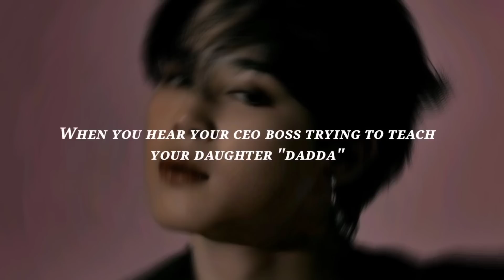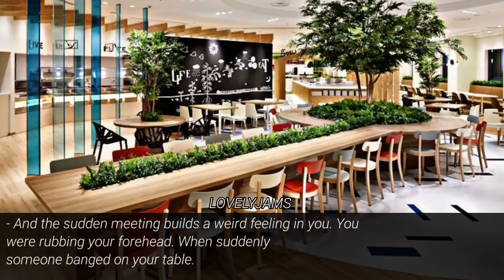Wʜᴇɴ ʏᴏᴜ ʜᴇᴀʀ ʏᴏᴜʀ ᴄᴇᴏ ʙᴏss ᴛʀʏɪɴɢ ᴛᴏ ᴛᴇᴀᴄʜ ʏᴏᴜʀ ᴅᴀᴜɢʜᴛᴇʀ "ᴅᴀᴅᴅᴀ" || Jiminff || Oneshot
𝘸𝘦𝘭𝘤𝘰𝘮𝘦 𝘵𝘰 𝘮𝘺 𝘭𝘰𝘷𝘦𝘭𝘺𝘫𝘢𝘮𝘴 𝘧𝘢𝘯𝘧𝘪𝘤𝘵𝘪𝘰𝘯 𝘤𝘭𝘶𝘣 𝘰𝘧 𝘣𝘵𝘴 𖤐₊˚ 𖤐₊˚    ᝰ    ༊* 𖤐₊˚    ᝰ    ༊* 𖤐₊˚

◡̈ ꒰ ⌦ ɪᴅᴏʟ : Park Jimin

◡̈ ꒰ ⌦ ᴛᴀɢs

◡̈ ꒰ ⌦  ғᴀɴᴄʟᴜʙ ɴᴀᴍᴇ :
Gemies

◡̈ ꒰ ⌦ ᴛɪᴛʟᴇ :  🍃 Wʜᴇɴ ʏᴏᴜ ʜᴇᴀʀ ʏᴏᴜʀ ᴄᴇᴏ ʙᴏss ᴛʀʏɪɴɢ ᴛᴏ ᴛᴇᴀᴄʜ ʏᴏᴜʀ ᴅᴀᴜɢʜᴛᴇʀ "ᴅᴀᴅᴅᴀ" || Jiminff || Oneshot

 𝙎𝙥𝙚𝙘𝙞𝙖𝙡 𝙉𝙤𝙩𝙚 : )
𝘪 𝘩𝘰𝘱𝘦 𝘺𝘰𝘶 𝘨𝘶𝘺𝘴 𝘭𝘪𝘬𝘦 𝘵𝘩𝘪𝘴 𝘯𝘦𝘸 𝘱𝘰𝘴𝘵 𝘱𝘭𝘦𝘢𝘴𝘦 𝘴𝘶𝘱𝘱𝘰𝘳𝘵 𝘮𝘦 𝘢𝘯𝘥 𝘩𝘦𝘭𝘱 𝘮𝘦 𝘮𝘢𝘬𝘦 𝘢 𝘣𝘪𝘨 𝘧𝘢𝘮𝘭𝘪𝘺 𝘵𝘩𝘢𝘵 𝘸𝘰𝘶𝘭𝘥 𝘮𝘦𝘢𝘯 𝘢𝘭𝘰𝘵 𝘵𝘰 𝘮𝘦 ! 𝘵𝘺 𝘧𝘰𝘳 𝘦𝘷𝘦𝘳𝘺𝘵𝘩𝘪𝘯𝘨

love you 💜༉‧˚,

 ⸙͎۪۫ ⊰  Uploading Every week ✧𖤐₊˚l